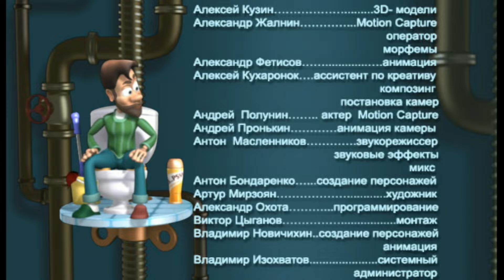Дятловы. Мультсериал. Серия 26